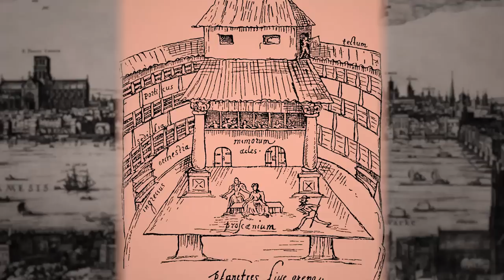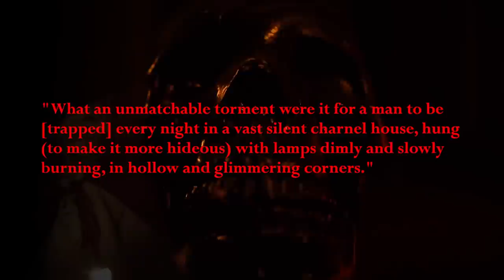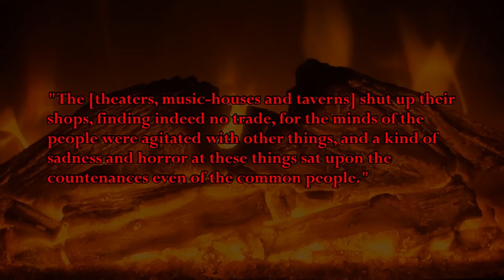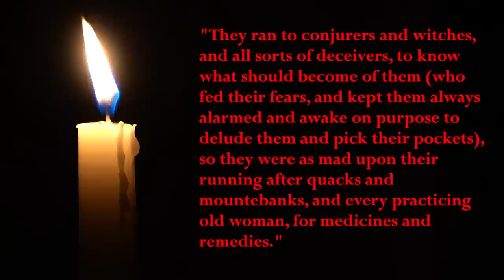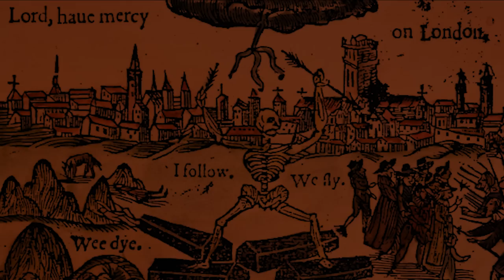Performance, Plague, and Politics in Shakespeare's London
Help us make the first feature film ever made (that we know of) spoken entirely in Original Pronunciation, the accent of Shakespeare Did William Shakespeare write King Lear under quarantine? That is the question. In this video I introduce you to the actor's process in Elizabethan theater; dive deep into first-hand accounts of the bubonic plague epidemics that Shakespeare lived through; explore the politics of late 16th and early 17th century England, onstage and off; and discuss OP, Original Early Modern English Pronunciation, the accent and dialect in which the Bard's plays were originally performed.

The rest is silence.